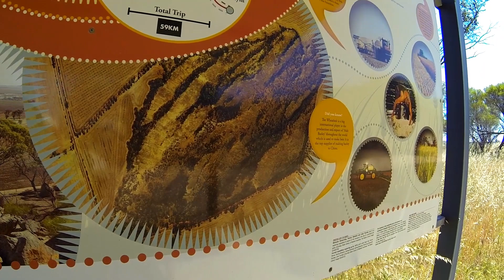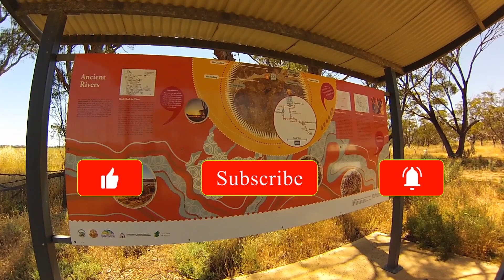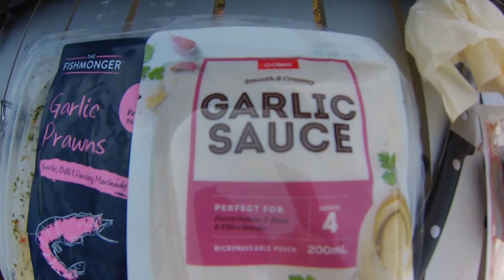Sometimes Google Earth lies! LOL, A solo camping trip exploring in Western Australia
This Solo camping motorcycle  trip ended up completely different from what I had planned so I hope you enjoy it as its a mix of motorcycle  adventures that did not happen  and van camping , free camping and touring in Western Australia , with a great free caravan and RV camp site thrown in for good measure . I have included a bit of history below .

 Charles Gardner Reserve, Western Australia, Perth
Charles Gardner Reserve is a reserve which is located in Western Australia nearby to Telenning Hill, Morebelling Well and Warrengiding Brook. It is also nearby South Tammin and Mooraning Nature Reserve. The latitude of Charles Gardner Reserve is -31.78626, and the longitude is 117.4768 with the gps coordinates of 31° 47′ 10.53″ S and 117° 28′ 36.47″ E.

Mount Stirling
Mount Stirling is a giant granite outcrop which stands out imposingly amidst the central wheatbelt. If you get the chance to make it out to the eastern wheat and sheep towns to check out the wonderful spring wildflowers, make sure you make time to stretch your legs and climb Mount Stirling. Climbing the rock is a great adventure for the fit and agile. The panoramic view from the summit makes the effort worthwhile. The rock is surrounded by wildlife sanctuaries containing population of black-flanked rock wallaby. Keep an eye out for these timid marsupials. It is said that the huge rocks represent the coils of the giant serpent which was believed to dwell in the water holes. Mount Stirling just over 2 hours’ drive east of Perth or 45 minutes’ drive south of Kellerberrin
The Church
The Mount Stirling settlers had strong Scottish links and a Presbyterian service was held in a home whenever the Minister visited from Kellerberrin. With no money and a need for a church, in 1931, the community built a church. Granted a block of land, bush timber, tee trees, hessian lining were all constructed into the church which served the community for many years until it burned down. A cement church was built but was subsequently destroyed by vandals. The remains are evident
Salt River
Salt river is a river in the Wheatbelt region of Western Australia. It is a tributary of the Avon River, taking water from two of the Avon's sub-catchments, the Yilgarn River and the Lockhart River, from their junction where it passes through a hydrological-topographical pinch-point at 'Caroline Gap'.
From here it flows south-west past Quairading, about 50 kilometres (31 mi) before discharging into the Yenyening Lakes northeast of Brookton. These in turn discharge into the Avon River, which discharges into the Swan River and its estuary, which discharges into the Indian Ocean.
Salt River, and all its tributaries, is a saline river system comprising a chain of salt lakes. Its southern, Lockhart tributaries arise in the vicinity of Lake Grace, Newdegate and Lake King, whilst its Yilgarn tributaries arise north and east of Southern Cross, and near Merredin and Kellerberrin.
Loosely, the term 'Salt River' applies to all of these tributaries. The system has a very low gradient, estimated at around 30 centimetres fall per kilometre. In many places it is essentially flat, and in these places, it forms relatively large salt-lakes that hold large amounts of water before eventually filling and overflowing. Thus, the Salt River does not flow all at once, other than during periods of prolonged or extreme rainfall. Rather, each component rotates through a cycle of filling and overflowing, influenced by cycles further upstream.